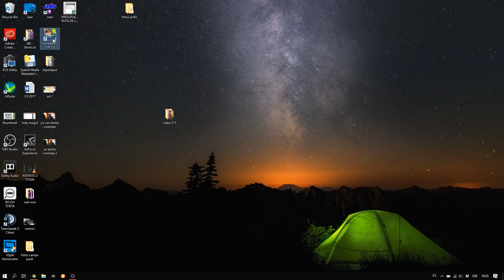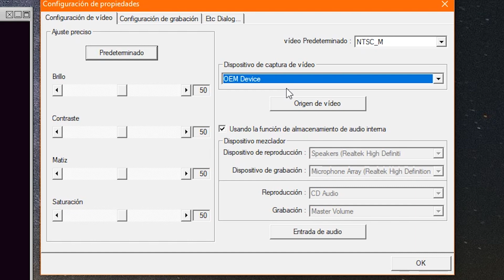Cómo traspasar Video 8 Handycam al computador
Con este conciso tutorial te enseño a traspasar tus cintas video 8 o HI8 a tu computadora, de esta forma puedes respaldarlas en la nube o editar los videos.